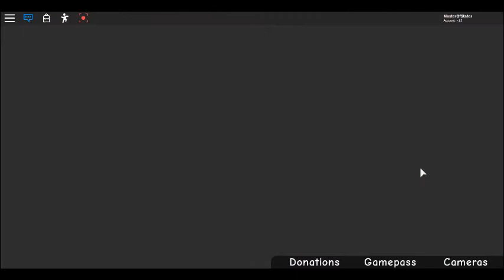Roblox Game Show! (Part two)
The Gameshow Show! I won't be talking in this video, because I want you to enjoy it. So, I hope you enjoy it!